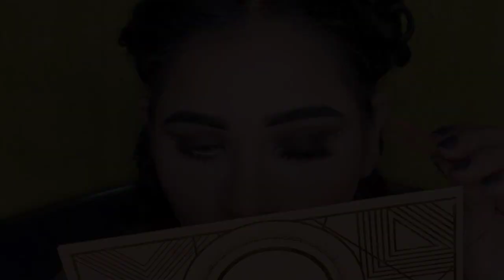brown smokey eyes with stone art Imagic foundation Western makeuplook instagram priyanka